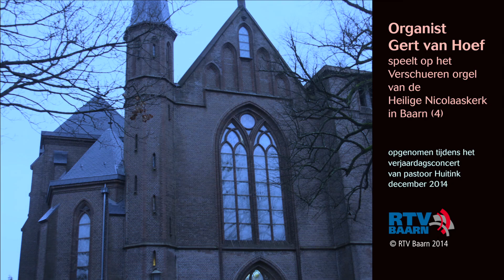Organist Gert van Hoef in de Nicolaaskerk 4